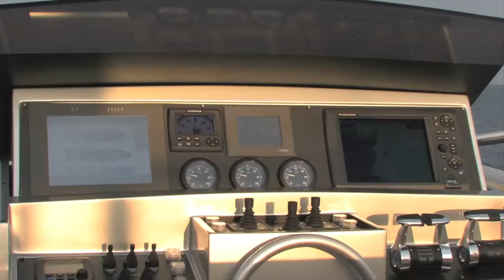Pershing 108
In order to fully understand and appreciate the extraordinary innovative force of this futuristic 108-foot yacht, it is helpful to explain the concept of "performance" as Pershing sees it: "Speed, comfort, and fuel efficiency".